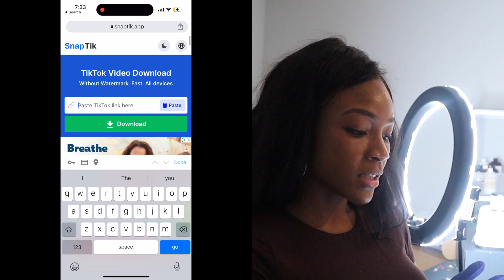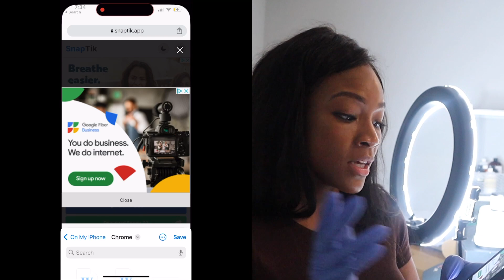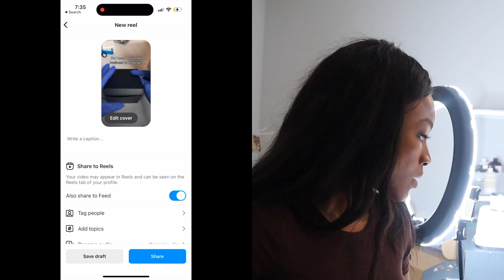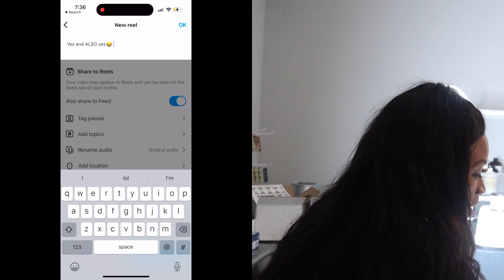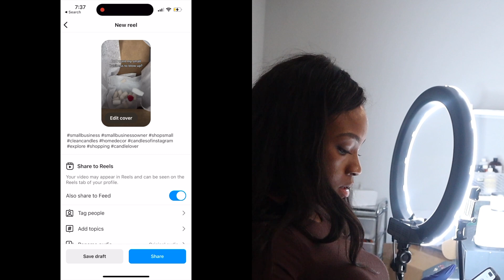My Embarrassing TikTok Disaster!